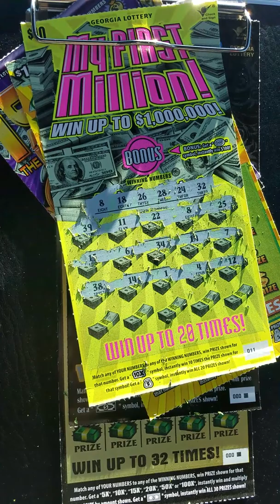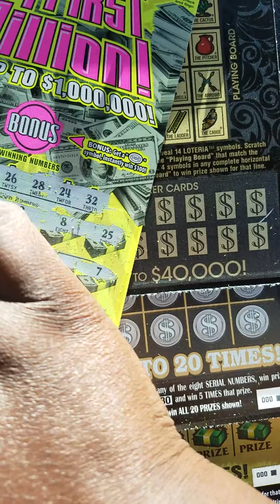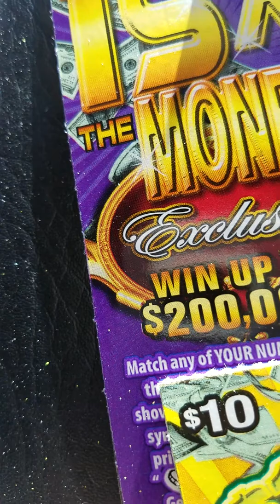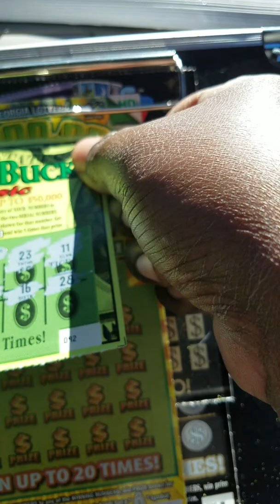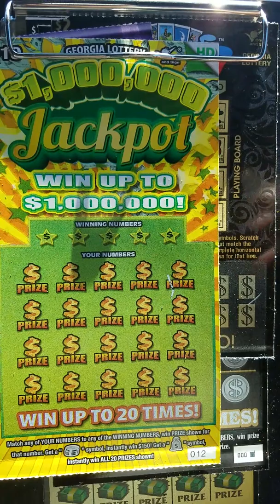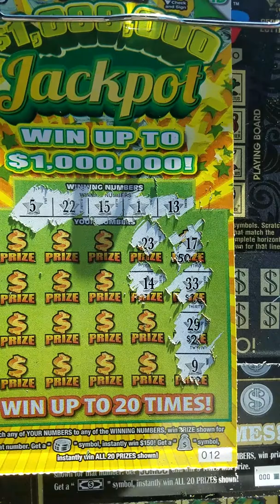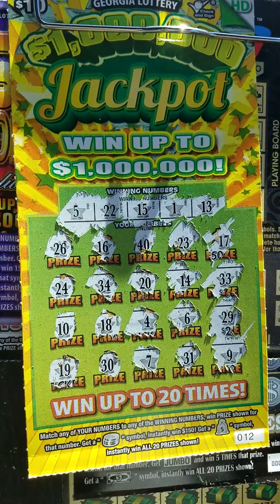Georgia Lottery Tickets (Part 1)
Random Tickets